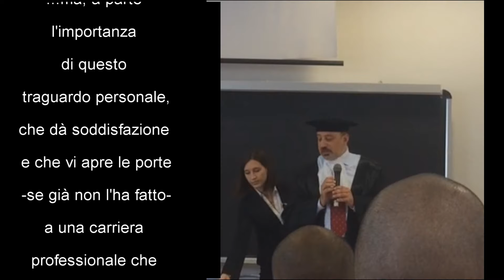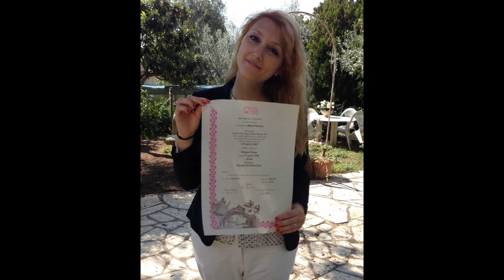Cerimonia di Consegna del Diploma di Laurea (triennale Ing Ele) | VLOG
Con questo mio primo -improvvisato- vlog vi porto con me nella Cerimonia di Consegna del Diploma della mia Laurea Triennale in Ingegneria Elettronica (Roma Tre).
E' stata una cerimonia breve ma molto carina, un modo per rinnovare i complimenti e per un discorso che abbiamo tutti molto apprezzato e che ci ha fatto ricordare, semmai ce ne fosse bisogno, di quello che siamo chiamati a fare in qualità di Ingegneri: MIGLIORARE IL MONDO.
Anche se suona un po' alla Mignolo col Prof :)